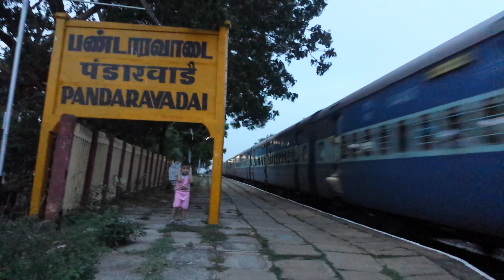pandaravadai பண்டாரவாடை | Indian Railway | Train|papanasam | Thanjavur | Tanjore | TamilNadu | India